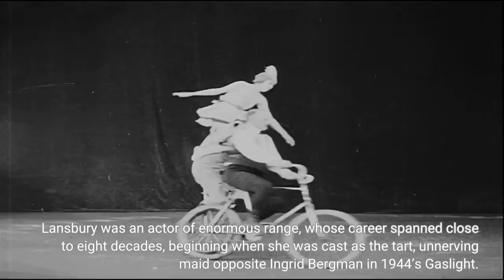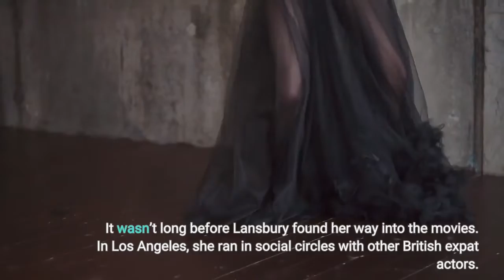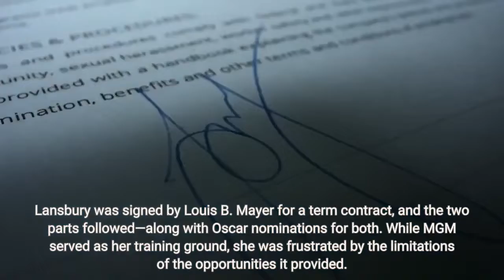Angela Lansbury Dead at 96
Angela Lansbury, who crooned as a teapot in Beauty and the Beast and solved mysteries as Jessica Fletcher in Murder, She Wrote, died October 11 at the age of 96, just days shy of her 97th birthday, her family has confirmed. Lansbury was an actor of enormous range, whose career spanned close to eight decades, beginning when she was cast as the tart, unnerving maid opposite Ingrid Bergman in 1944’s Gaslight. Later in her career, the actress became a sort of granny-for-all in such films as Mary Poppins Returns and Nanny McPhee, but the extent of her talent could also be measured by the menace she could hide behind her wide-set eyes. Lansbury was born in London in 1925 to an actor mother, Moyna MacGill, and a politician father, Edgar Lansbury, who came from a lineage that was instrumental in the founding of the Labour Party. Her father died when she was 9; and six years later, her mother picked up and moved her family to North America, as London was reeling from the Blitz. It wasn’t long before Lansbury found her way into the movies. In Los Angeles, she ran in social circles with other British expat actors. One day when she was out for tea with her mother, she met the actor Michael Dyne, who was planning to audition for an adaptation of The Picture of Dorian Gray. He thought that 17-year-old Lansbury would make a perfect Sibyl Vane, Dorian’s doomed lover. Dyne brought her to MGM, where she was immediately pegged not just as a potential star of Dorian Gray but also as a possible candidate for George Cukor’s Gaslight. Lansbury was signed by Louis B. Mayer for a term contract, and the two parts followed—along with Oscar nominations for both. While MGM served as her training ground, she was frustrated by the limitations of the opportunities it provided. “MGM did not have a clue as to how to use me,” she told Vanity Fair in 2017. “And eventually, I couldn’t wait to leave because I wasn’t getting anywhere.” She maintained a chilly relationship with the film industry throughout her career, and believed her desire to be a serious actress rather than a star curtailed her success; in a 2011 interview with TCM’s Robert Osborne, Lansbury even argued that she “never really advanced” beyond The Manchurian Candidate in 1962, for which she received her third Academy Award nod. But playing the scheming Eleanor Iselin—a Communist operative under layers of cover—tapped into Lansbury’s unique talent for giving her characters unexpected depths. Accepting her honorary Academy Award in 2014, Lansbury said of Manchurian: “I just couldn’t top that role, so I took off for Broadway.”Getty Images. Lansbury never exactly abandoned the movies—but by the time she once again made waves on the big screen in 1971 with Disney’s Bedknobs and Broomsticks as the witch Eglantine Price, her career had undergone a sort of transformation. Indeed, where Lansbury really flourished was on the stage.